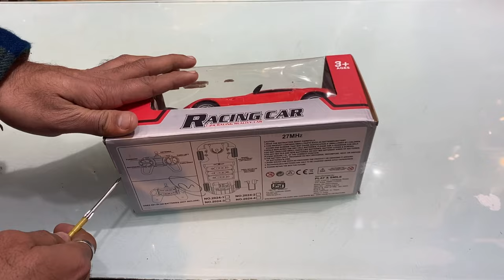RC Car Unboxing ॥Remote Control Car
Crock Pot